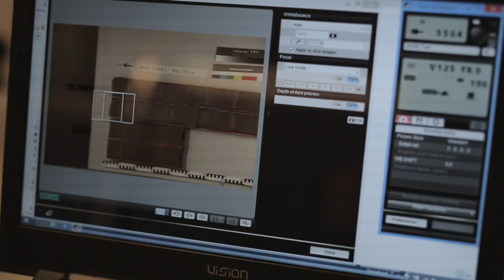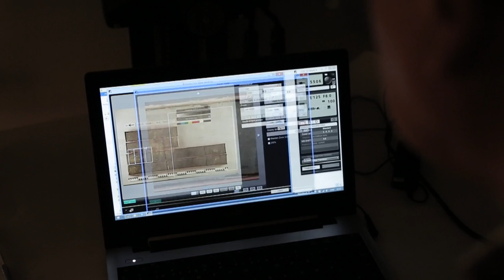Hunting for mass extinction #3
The end-Triassic mass extinction event (201.5 million years ago) was one of the five largest mass extinctions during the last 541 million years of our earth’s history. It is marked by major decrease in biodiversity (80%) primarily in the marine realm. The biotic catastrophe coincides with the initial break-up of the supercontinent Pangea.
In the “Hunting for Mass extinction” series, we follow the multidisciplinary team of researchers from GEUS, IGN and AU in their search for answers regarding the causes and consequences of the end-Triassic mass extinction event.
In this episode the team documents all the sections of the sediment core with photography. In doing so the team ensures that the true colours and structure of the fresh sediment will be saved for future investigations.